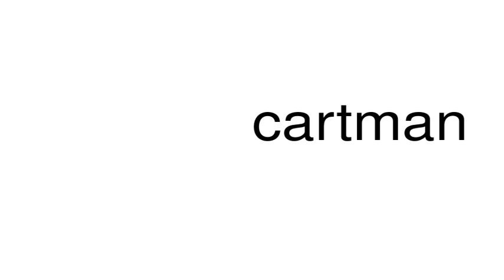How to pronounce cartman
This is a satire channel. This is a satire channel. How to pronounce the word cartman.